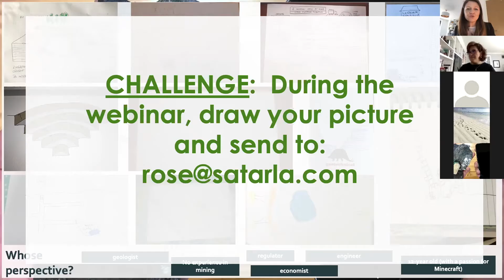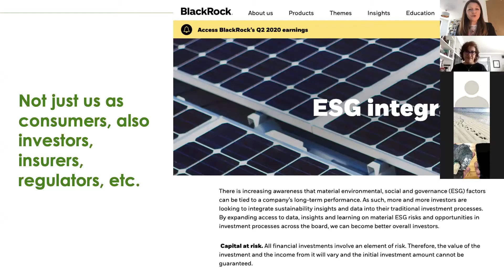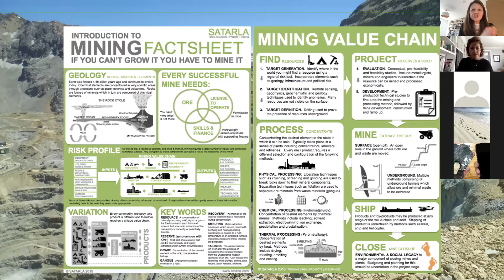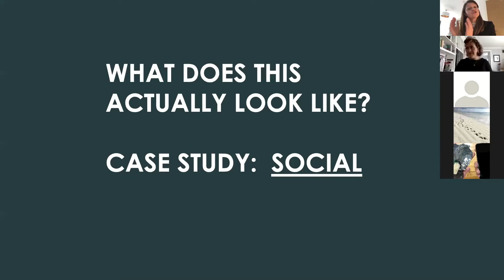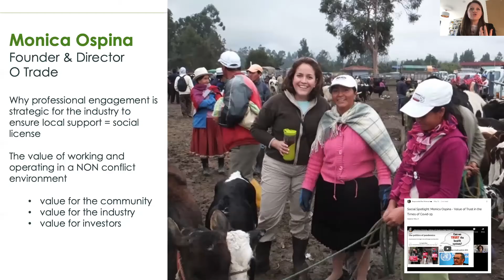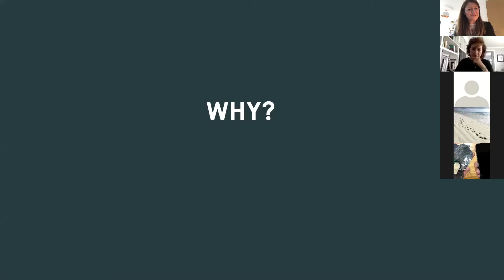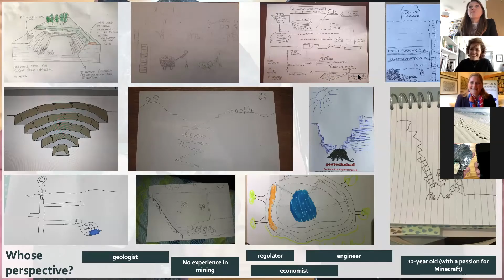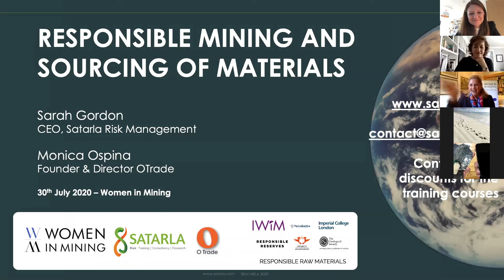SATARLA WIM UK Responsible mining and sourcing of materials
Sarah Gordon and Monica Ospina present an inspiring oversight of ESG (Environment, Social, Governance) within the sourcing of raw materials.